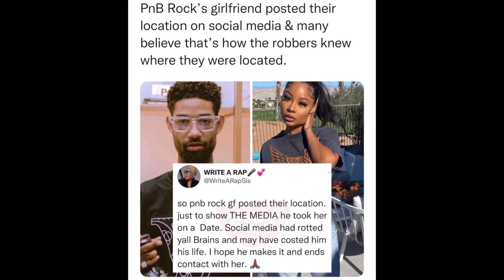PnB Rock Robbed & Killed At 30 in LA Restaurant After GF Drops Location